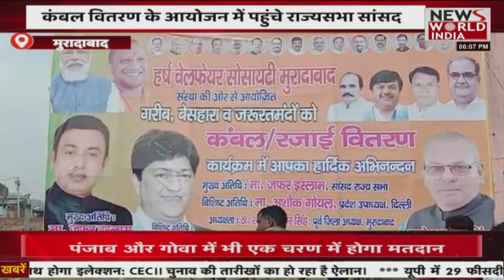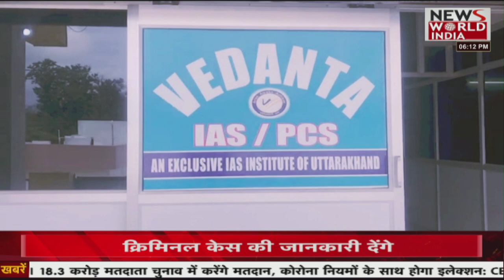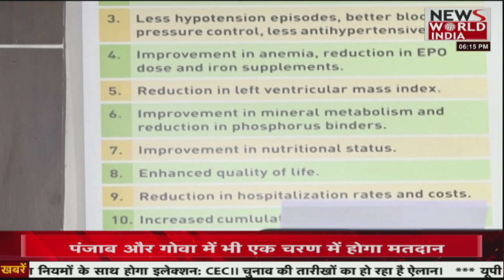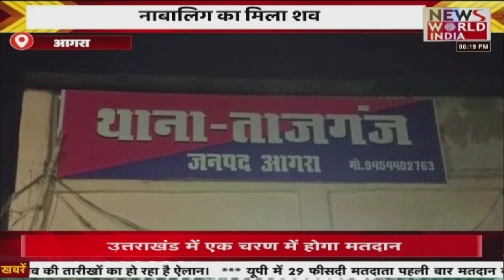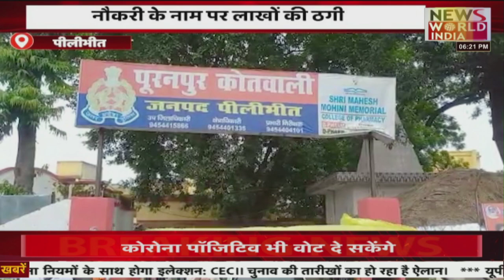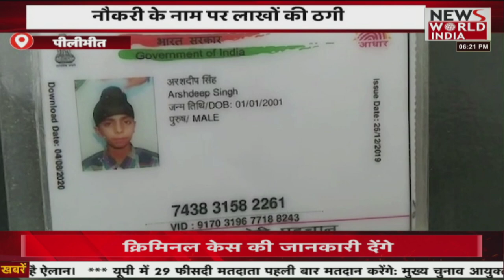उत्तर प्रदेश की सभी बड़ी खबरें